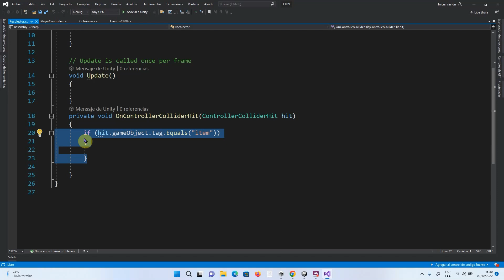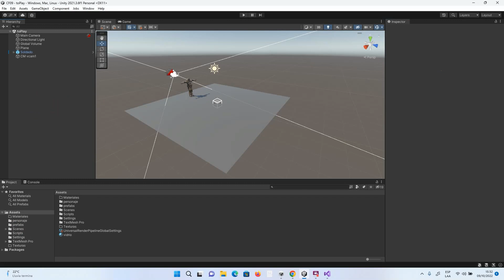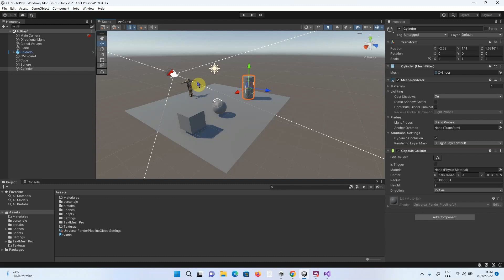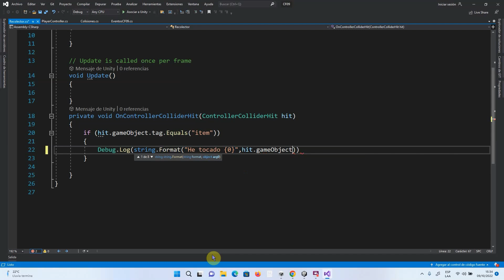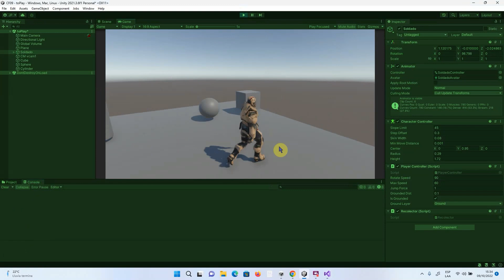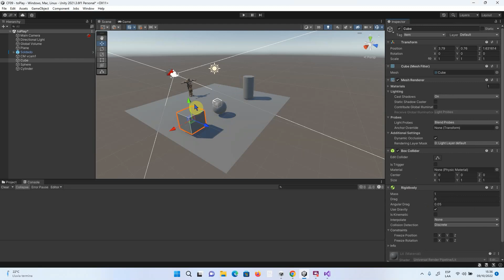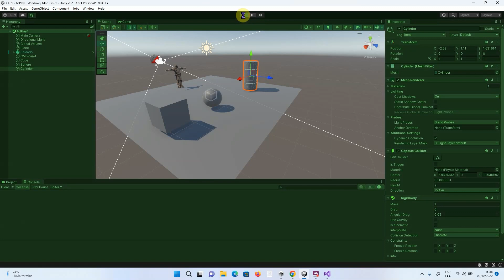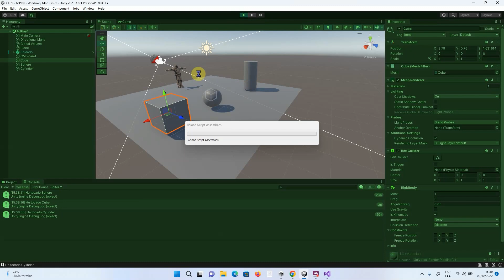Collider Hit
Este video hace parte del tecnólogo desarrollo de videojuegos y entornos interactivos. Para ver todo el programa de formación te invitamos a estar atento a las fechas de inscripción